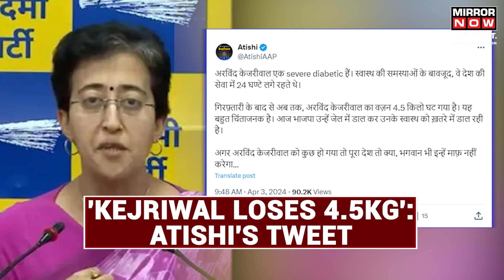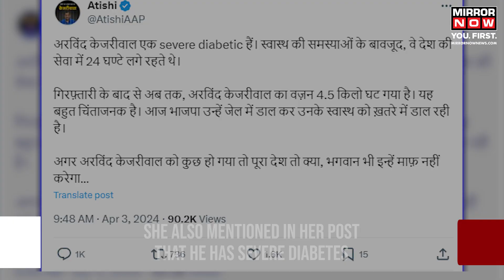AAP Claims Arvind Kejriwal Unwell, Shed 4.5 Kg in Jail; Officials Express Disagreement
In a revealing Twitter post, Atishi disclosed that Arvind Kejriwal has shed 4.5 kgs since his arrest and is grappling with severe diabetes. Despite these health challenges, she emphasized his unwavering commitment to serving the nation. Atishi also accused the BJP of endangering Kejriwal's health. However, Tihar jail authorities have contradicted these claims, asserting his well-being and stating no further weight loss since confinement. What's the truth, Watch to know more.